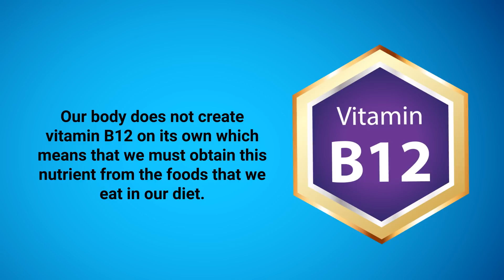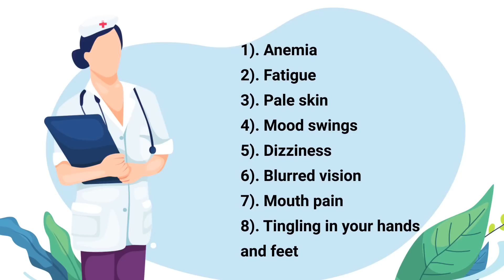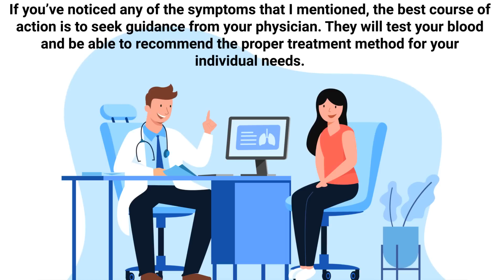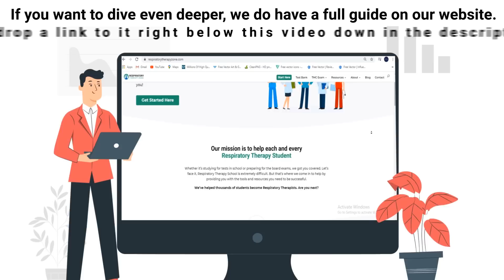How Long to Recover from Vitamin B12 Deficiency ❓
How long does it take to recover from Vitamin B12 deficiency? What symptoms to look for? Watch this video to find out!

➡️ Vitamin B12
Vitamin B12 (cobalamin) is one of the eight B vitamins that play a role in our body systems. It's a water-soluble vitamin that is involved in cell metabolism and the production of DNA. When your body doesn't absorb enough of this vitamin, this is known as having a deficiency which can be detrimental to your overall health.

- Anemia
- Fatigue
- Pale skin
- Mood swings
- Dizziness
- Blurred vision
- Mouth pain
- Tingling in your hands and feet

➡️ How Long to Recover from B12 Deficiency?
Recovery from vitamin B12 deficiency doesn't happen overnight. The process occurs gradually and can take up to six to twelve months to fully recover. However, there are certain treatment methods that can help you see immediate results in as little as 72 hours. But, to fully recover, it's likely going to occur gradually over time. If you’ve noticed any of the symptoms that I mentioned, the best course of action is to seek guidance from your physician. They will test your blood and be able to recommend the proper treatment method for your individual needs.

➡️ Treatment Methods
- Dietary changes
- B12 injections
- Oral B12 supplements
- Treating the underlying health condition

 - Beef
- Chicken
- Fish
- Milk
- Cheese
- Eggs

The next easiest way is to consider taking an oral vitamin B12 supplement. However, some individuals are unable to absorb B12 from foods or supplements. In this case, a B12 injection would be the best method for treatment. Your physician will attempt to treat the underlying condition that could be causing the vitamin B12 deficiency in the first place. Obviously, this would be the most effective treatment method.

⏰TIMESTAMPS
0:00 - Intro
0:51 - Vitamin B12
1:04 - Signs and Symptoms
1:35 - How Long to Recover?
2:19 - Treatment
2:29 - Vitamin B12 Foods